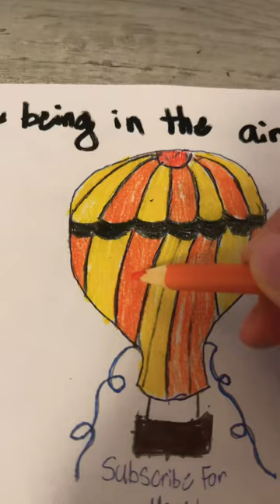Drawling a Air Balloon￼